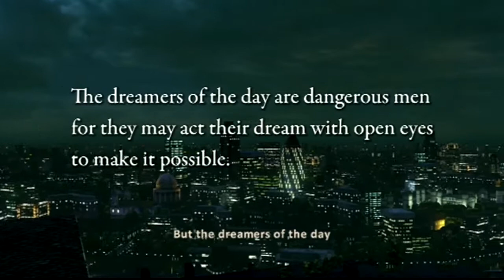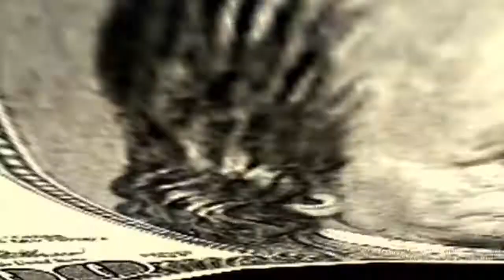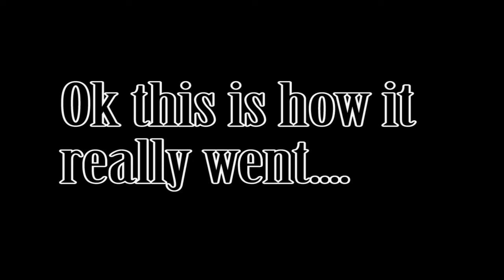Two Bros One Game: Uncharted 3 Drake's Deception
Two Bros continue Nicolas Cage adventure for the third time plus we have fun running away from men when Cage was a kid